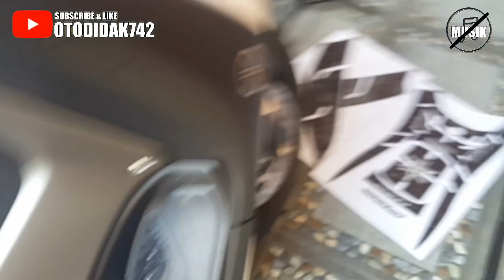Tankpad new nmax 2020 |AR OTODIDAK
Cara pasang tank pad new nmax 2020 carbon tebal